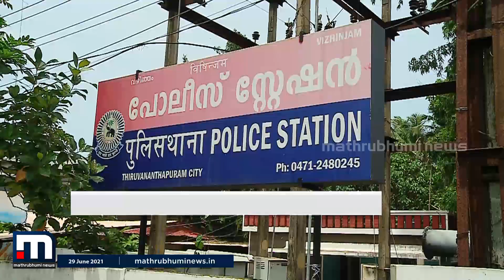യുവതി തീകൊളുത്തി ആത്മഹത്യ ചെയ്ത സംഭവത്തിൽ ഭർത്താവ് സുരേഷ് കുമാർ അറസ്റ്റിൽ| Mathrubhumi News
വെങ്ങാനൂരിൽ യുവതി തീകൊളുത്തി ആത്മഹത്യ ചെയ്ത സംഭവത്തിൽ ഭർത്താവ് സുരേഷ് കുമാർ അറസ്റ്റിൽ.  അർച്ചനയുടെ മരണം ഗാർഹിക പീഡനത്തെതുടർന്നാണെന്ന് പോലീസ് കണ്ടെത്തി.  മരണത്തിന് പിന്നിൽ ദുരൂഹതയുണ്ടെന്ന് കുടുംബം ആരോപിച്ചിരുന്നു.-.

Happy viewing!